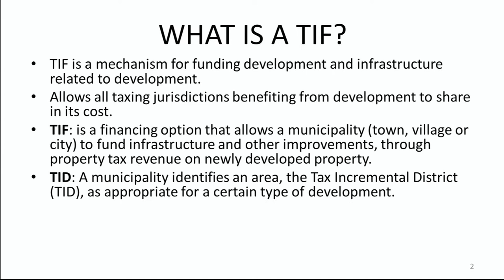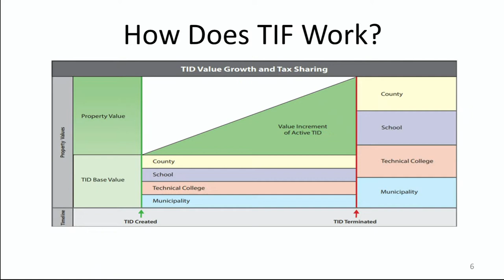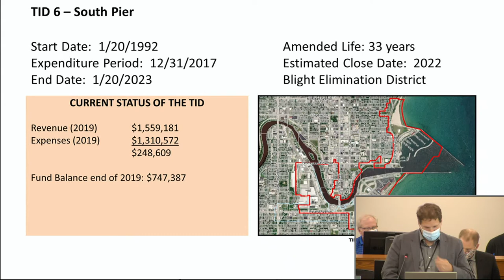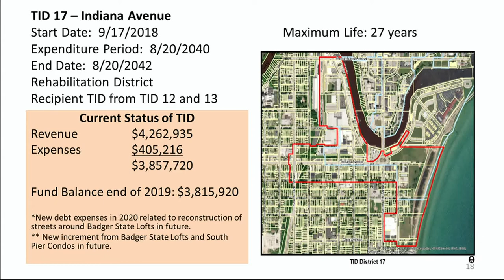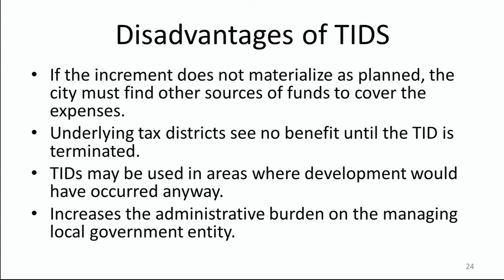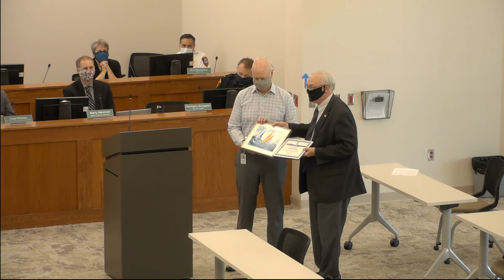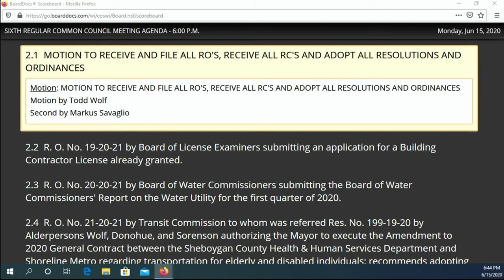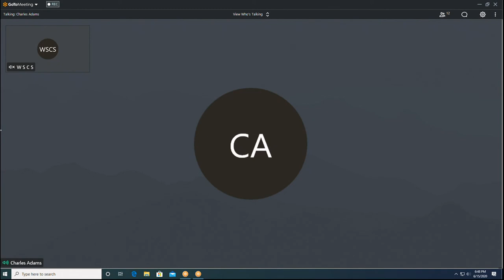Council 06152020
6th Regular Meeting of the 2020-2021 Common Council at 6:00 p.m., MONDAY, June 15, 2020 in City Hall, 3rd Floor - Council Chambers, 828 Center Avenue, Sheboygan, WI.